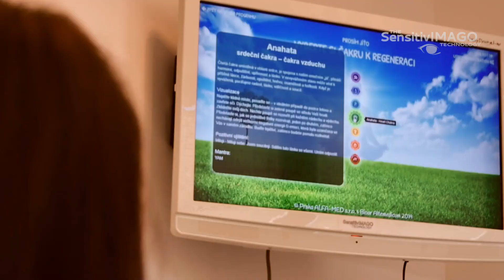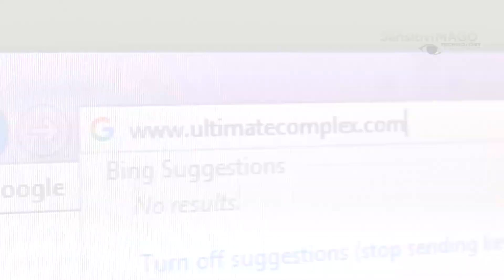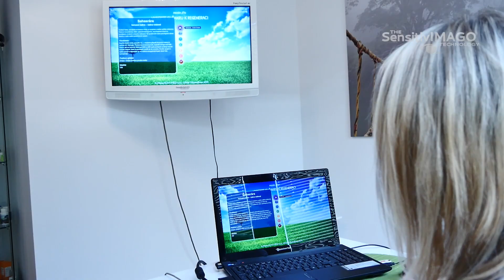Sensitiv Imago Aureola™ 100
Sensitiv Imago AUREOLA™ 100 is a hardware-software complex based on the Bio-Photon Holography. Diagnostics and Compensation. Psychological problems and energy problems.
Sensitiv Imago Aureola™ 100 have been reliably applied in many areas like psychology, medicine, sports, psycho-physiology, military assessments, scientific research and others...